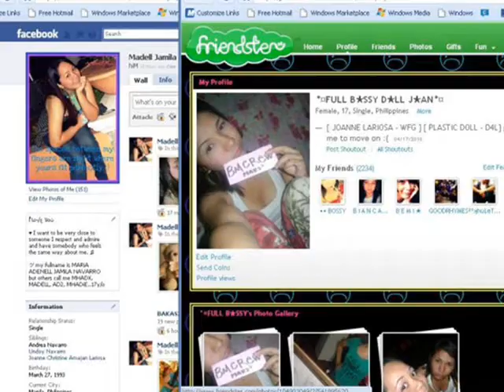True Friend by Miley Cyrus [bestfriend 4 ever]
It's the times we're so crazy,that people think we're high.It's the times we laugh so hard,we can't help but cry. It's all the inside jokes and "remember whens".
those are all the reasons that we're best friends!

lyrics:
We sign our cards and letters BFF
You've got a million ways to make me laugh
You're lookin' out for me, you've got my back
So good to have you around

You know the secrets I could never tell
And when I'm quiet you break through my shell
Don't feel the need to do a rebel yell
'Cause you keep my feet on the ground

You're a true friend
You're here till the end
You pull me aside when something ain't right
Talk with me now and into the night
'Til it's alright again

You don't get angry when I change the plans
Somehow you're never out of second chances
Won't say "I told you" when I'm wrong again
I'm so lucky that I've found

True friends will go to the ends of the earth
Till they find the things you need
Friends hang on through the ups and the downs
Cause they've got someone to believe in